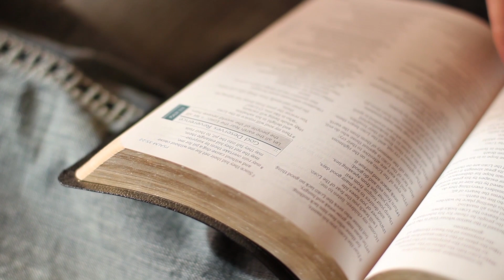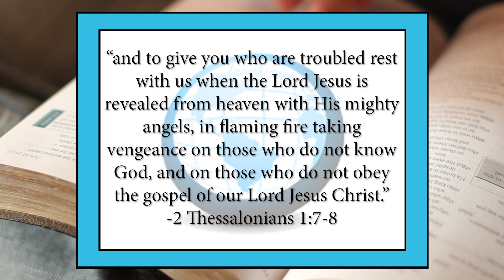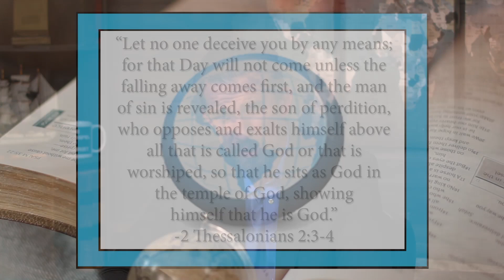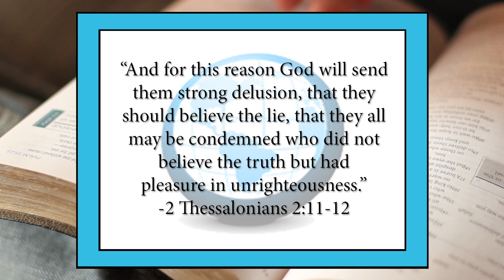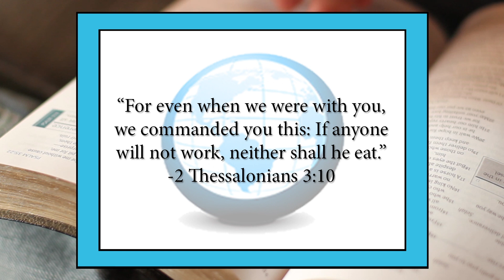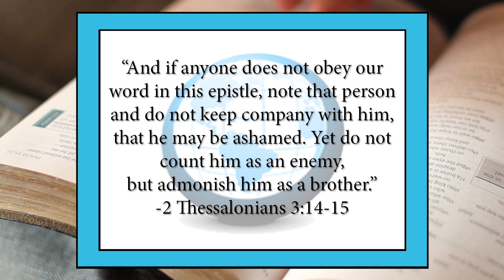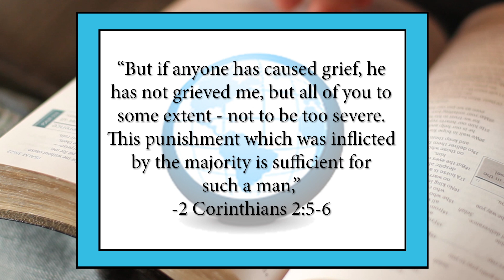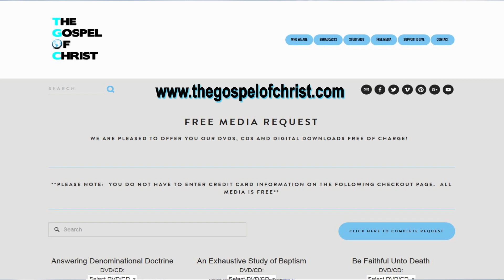2 Thessalonians 1-3 - New Testament Books - The Gospel of Christ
Phone Us at Request or download this lesson (and others) on DVD and CD for Free Watch us on Roku and Apple TV anytime Subscribe to our Free YouTube channel to study our latest lessons before they even broadcast on TV Please share this video with others!